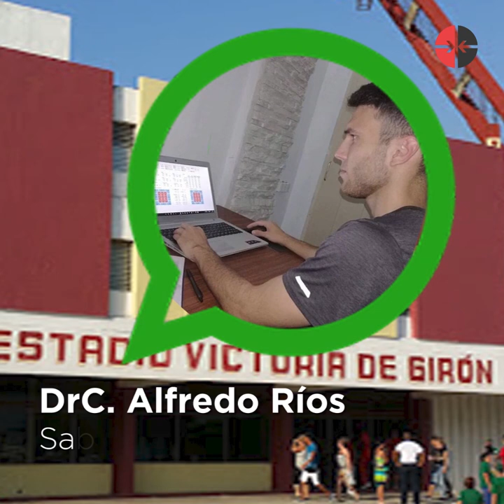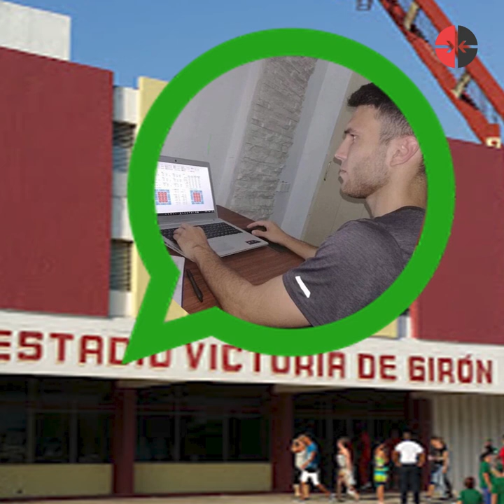Punto Deportivo: ¿Cómo marchan los entrenamientos para el Preolímpico de Florida?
Desde hace varias semanas, una preselección cubana de béisbol entrena en el estadio Victoria de Girón, de Matanzas, para el Preolímpico de La Florida, que otorgará una plaza a los Juegos de Tokio. Para conocer detalles de la preparación, la sección Punto Deportivo realiza un contacto ‒vía WhatsApp‒ con los técnicos Carlos Tabares y Raciel Sánchez, y  el sabermétrico Alfredo Ríos.